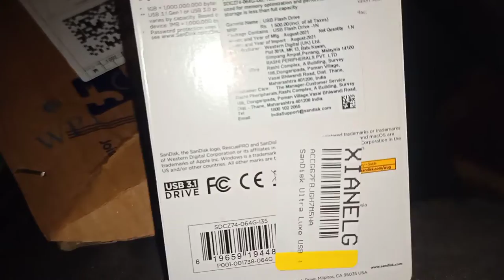SanDisk Ultra Luxe USB 3.1 64 GB Pen Drive UNBOXING VIDEO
Combine the necessity for a convenient way to store and move your data with your desire for a protective, elegant device. The all-metal Ultra Luxe USB 3.1 Gen 1 flash drive delivers fast transfer speeds up to 150MB/s.

(1) Spend less time waiting by transferring a full-length movie to drive in less than 30 seconds.

(2) And with up to 256GB* of space, its durable cast metal design holds all your important content in beautiful form. The Ultra Luxe flash drive has SanDisk SecureAccess password protection software.

(3) built in and includes RescuePRO Deluxe file recovery software.

(4) to help recover inadvertently lost or deleted files.

Take a look at this SanDisk Ultra Luxe USB 3.1 64 GB Pen Drive on Flipkart